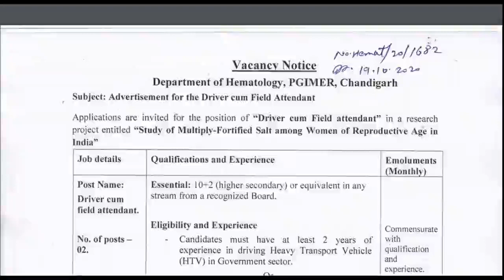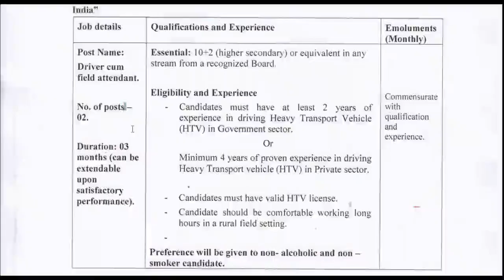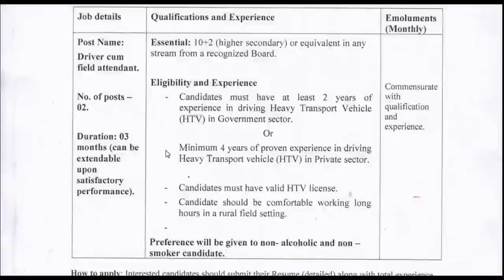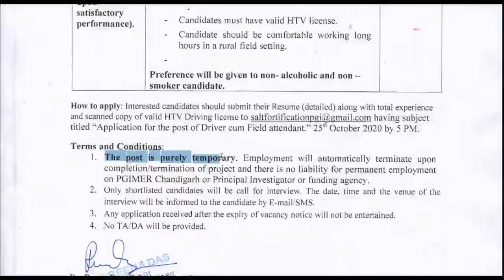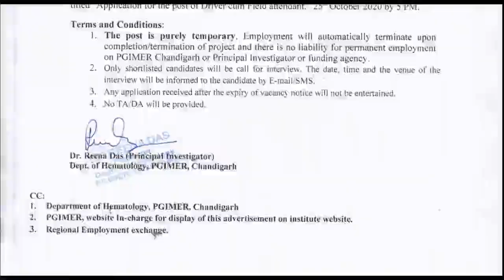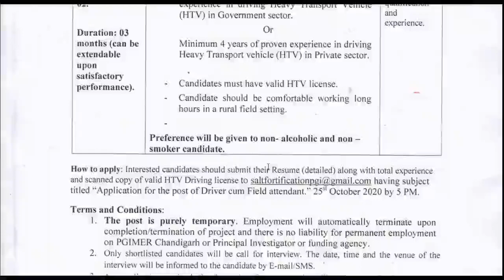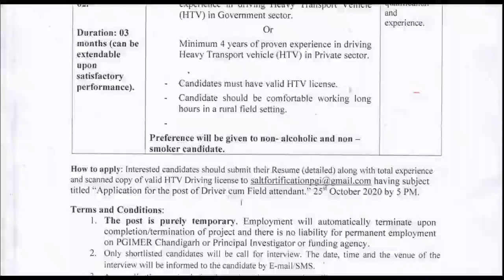CHANDIGARH HEAVY DRIVER RECRUITMENT 2020 | 12TH PASS CAN APPLY WITH HEAVY TRANSPORT VEHICLE LICENSE